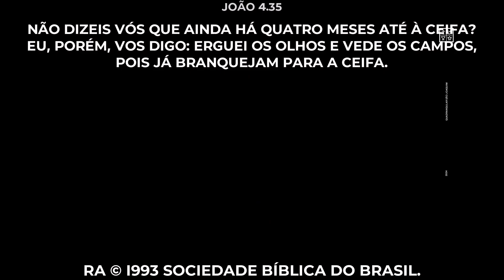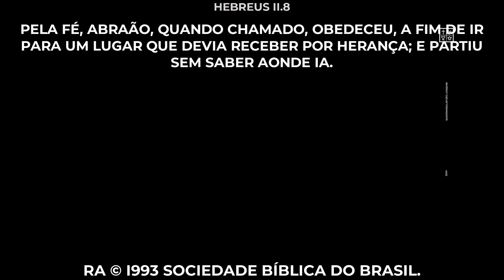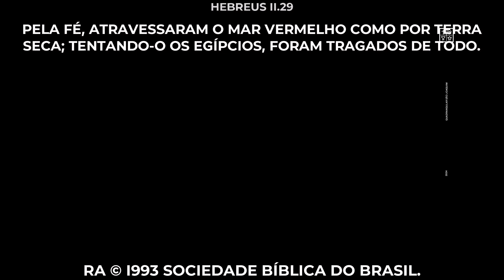TÁ TUDO PRONTO, TÁ TUDO PREPARADO! | PASTOR STEFANO AGUIAR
Estamos felizes por você ter escolhido fazer parte da nossa comunidade online.